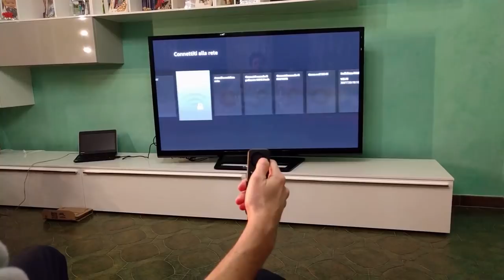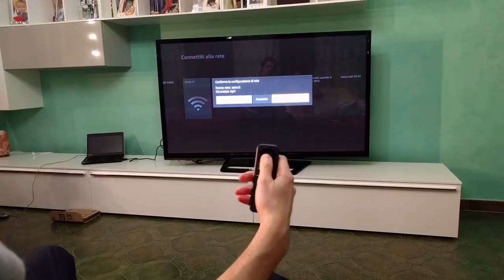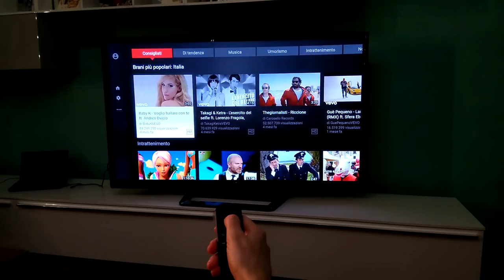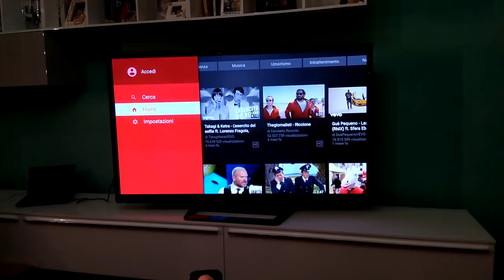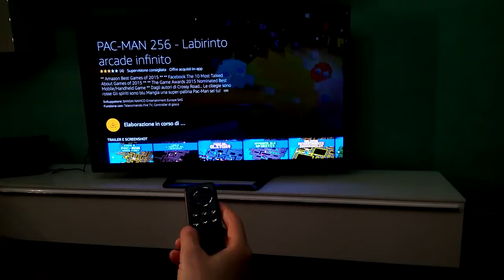Amazon Fire TV Stick recensione, opinioni e video prova review in italiano [TurboLab it]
Finalmente è disponibile anche in Italia Fire TV Stick Basic Edition: un adattatore HDMI realizzato da Amazon che, collegato ad una qualsiasi TV ("smart" o meno non importa), consente di riprodurre in streaming Amazon Prime Video, Netflix e YouTube sul grande schermo del salotto. Di più: possiamo ascoltare musica o installare app e videogiochi dallo store. Dopo qualche giorno di utilizzo, non posso che raccomandarne l'acquisto un po' a tutti: funziona alla grande e, con una spese di appena 40 €, consente di accedere ai contenuti multimediali offerti da Internet (moltissimi dei quali sono gratuiti) tramite il comodo telecomando fornito in dotazione. Il tutto è di una semplicità disarmante, caratteristica che lo rende adatto anche ai meno giovani oppure ai bambini piccoli.

- Link acquisto